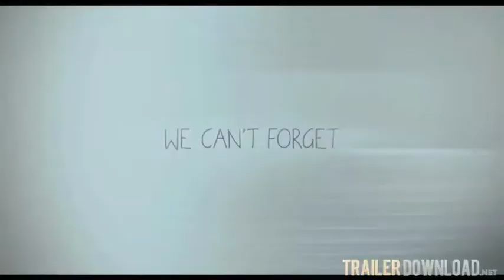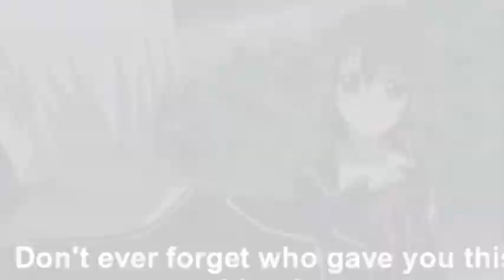Vampire knight - Waiting for forever trailer